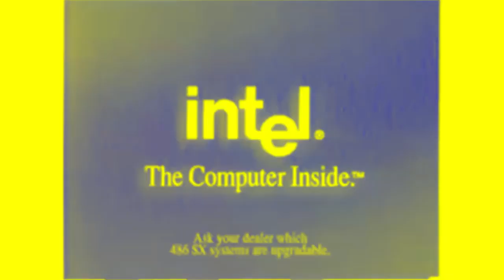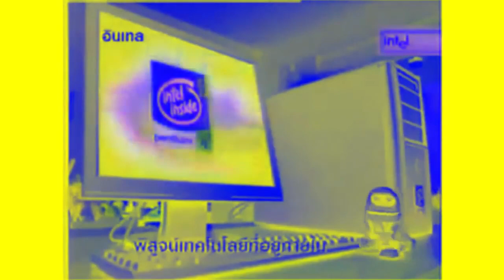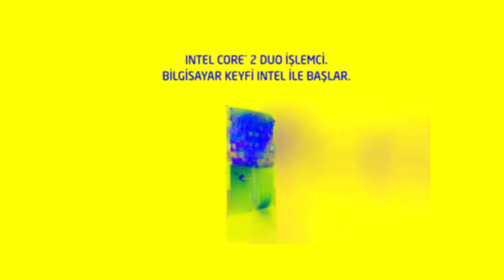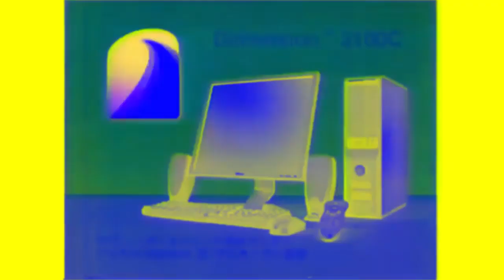REUPLOAD Intel Logo History in G Major 2